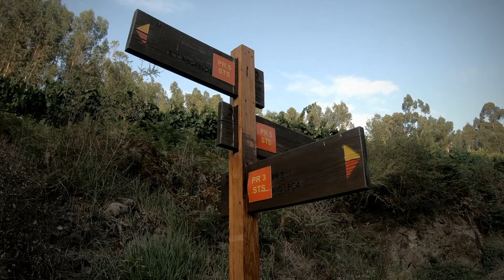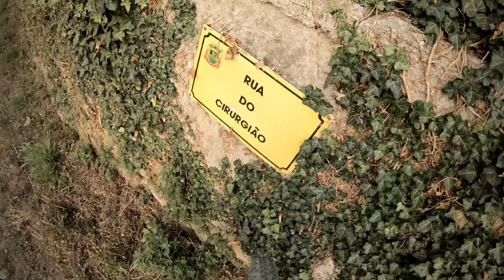Moinhos do Fojo - Roriz - S. Martinho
Pequeno treino de fim de dia em Btt. Uma passagem por St Tomé, Moinhos do Fojo, Roriz e S. Martinho.